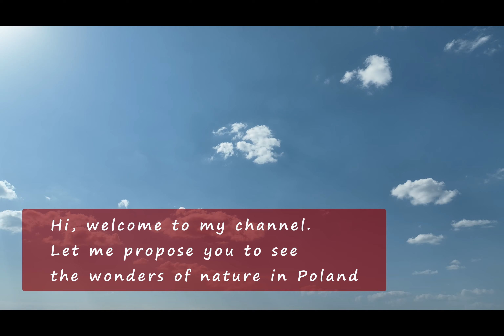4K Wonders of nature in Poland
A forest in the Mazovia province in Poland. Pine is dominant here. The soil is infertile for a mixed forest in many places. Most of the area in Poland is lowland, as here in the video.

Cultivated fields in the Kłodzko Valley in the Lower Silesia province. More than 70 percent of the field area is intended for cereal farming.

Mount Ślęża in the Lower Silesia province. The mountain is eagerly visited by the inhabitants of Wrocław (German: Breslau) and tourists from all over Poland.

The Vistula is the largest river in Poland. The length of the river exceeds 1000 km. In many places it remains unregulated by man, and thanks to this it retains its wild character.

Table Mountains (Polish: Góry Stołowe) in the Lower Silesia province near the border with the Czech Republic. Low peaks and easy mountain trails attract tourists from all over Poland.